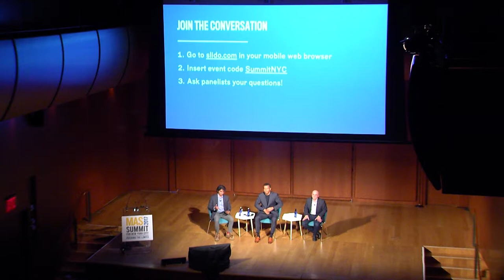In Conversation: Combatting Displacement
Arun Venugopal, Moderator (Reporter, WNYC & Host, Micropolis), James DiFilippis (Professor, Edward J. Bloustein School of Planning and Public Policy, Rutgers University), Robert Ogilvie (Oakland Director, SPUR)

Our population is expected to increase by half a million people in the coming years, and yet we are unable to accommodate our most distressed and vulnerable New Yorkers today. How do we welcome an influx of new residents without upending established communities? What new approaches can we learn from other cities to stem displacement while improving livability for all?